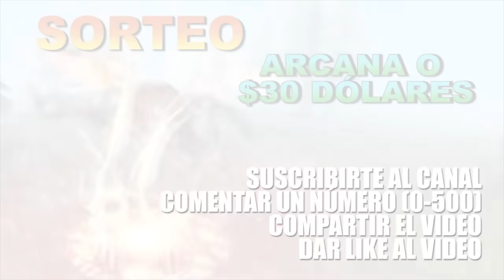INSPIRADOS!! K3 JUNTO AL EQUIPO ROCKET JUEGAN LA BATTLECUP, PRUEBAN PICKS PARA LA TI 10 - DOTA 2